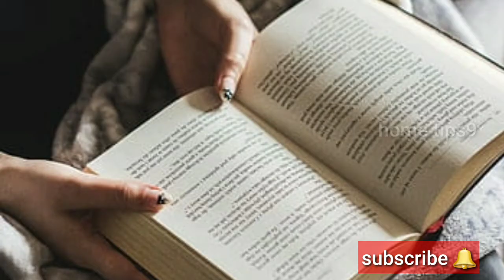உங்கள் வாழ்க்கையை மாற்றும் இந்த பிரம்ம முகூர்த்தம்|கேட்டது கிடைக்கும் இந்த நேரம்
Brahmam muhurtham
Brahma mukurtha